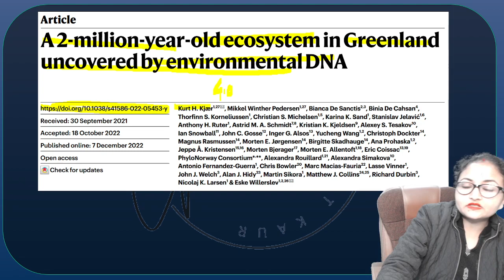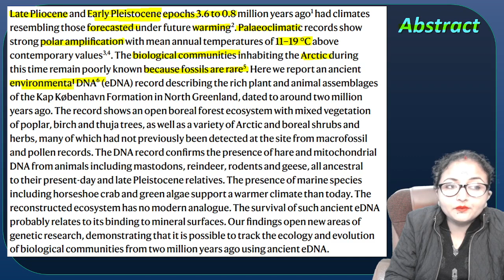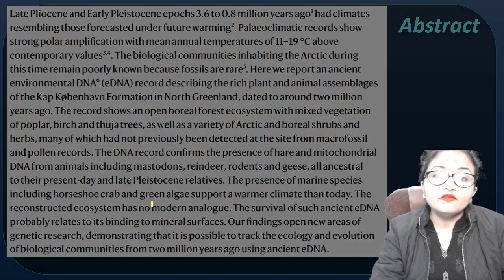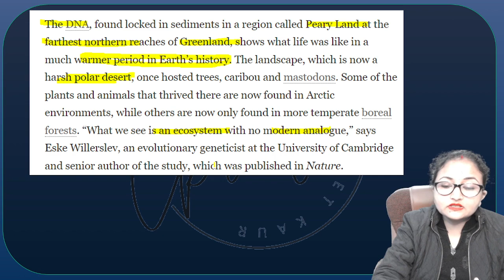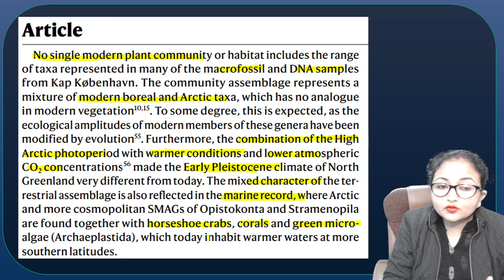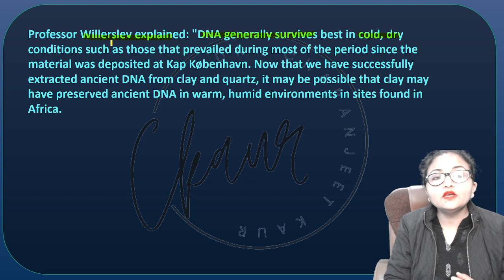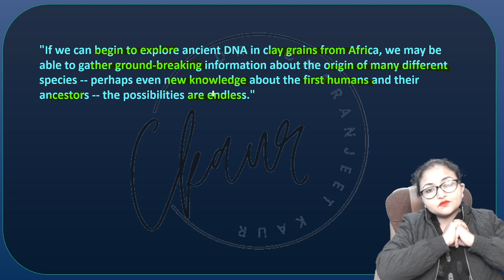World's oldest DNA ( 2 MY old) discovered in Greenland I Reveals many secrets of the Ancient Arctic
Scientists have retrieved the oldest DNA ever, which points to an ecosystem unlike anything on Earth today. Scientist discovered world's oldest DNA ( 2 MILLION YEAR OLD) in Greenland